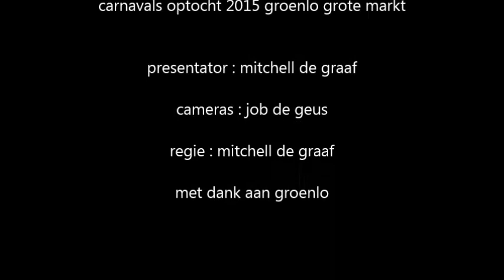carnavalsoptocht 2015 groenlo TV Achterhoek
een jaarlijks compleet verslag van de carnavalsoptocht dit jaar vanuit Groenlo

met  camera: job de geus
presentator ; mitchell de graaf